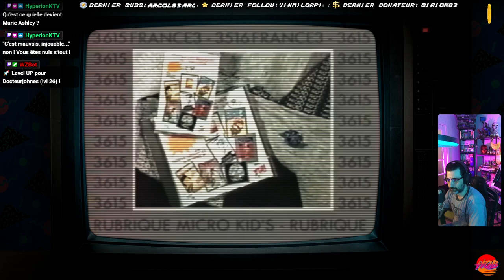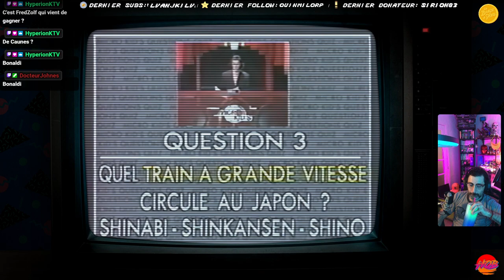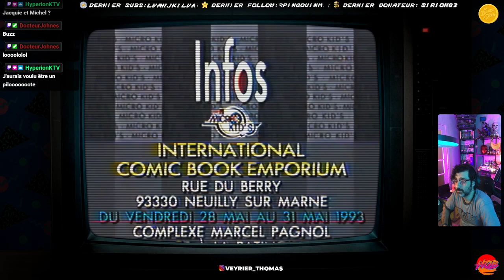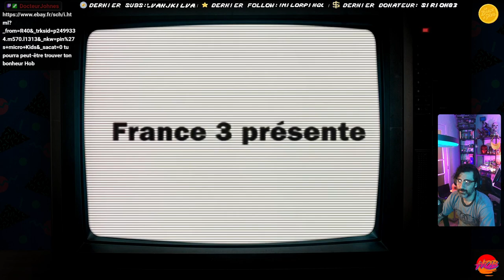La Bande à Pixel: REAC on regarde Micro kid's ensemble!